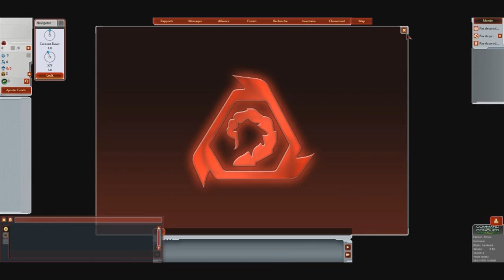forteresse des oubliés P3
Et voici la troisième partie :)
bon visionnage.